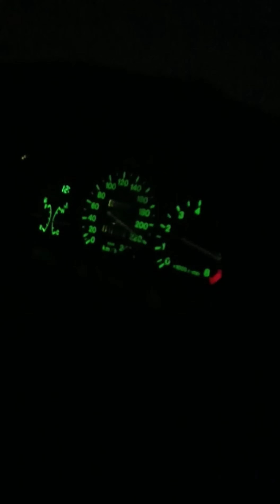Mazda MX-3 1.8 V6